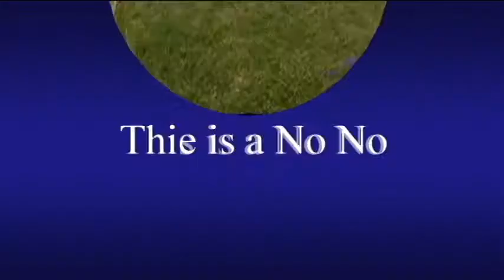#14 Rules / Crime and punishment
AF Rules with hummer